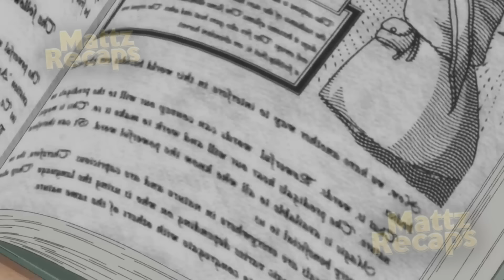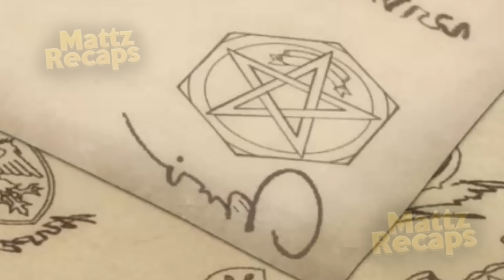Ele Reencarnou Com a Skill Divina de Avaliar e Evoluir Habilidades (1-9) - Anime Recap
Anime: Tensei Kizoku - Kantei Skill de Nariagaru recap anime em português Br

00:00 -  Deixa o Like Aí
00:30 - Tensei Kizoku - Kantei Skill de Nariagaru ep 1
10:55 - Tensei Kizoku - Kantei Skill de Nariagaru ep 2
20:06 - Tensei Kizoku - Kantei Skill de Nariagaru ep 3
28:16 - Tensei Kizoku - Kantei Skill de Nariagaru ep 4
39:29 - Tensei Kizoku - Kantei Skill de Nariagaru ep 5
48:31 - Tensei Kizoku - Kantei Skill de Nariagaru ep 6
56:51 - Tensei Kizoku - Kantei Skill de Nariagaru ep 7
01:05:56 - Tensei Kizoku - Kantei Skill de Nariagaru ep 8
01:14:34 - Tensei Kizoku - Kantei Skill de Nariagaru ep 9